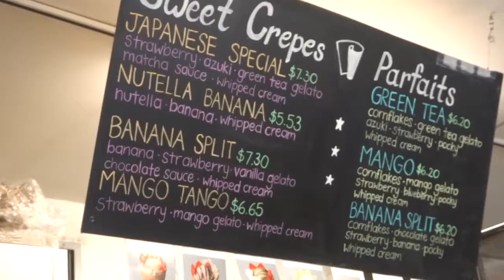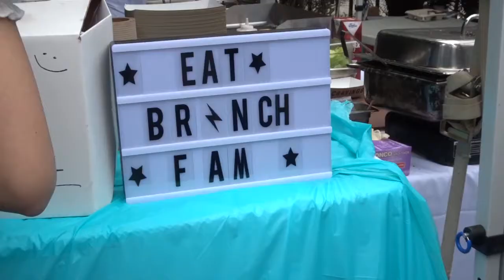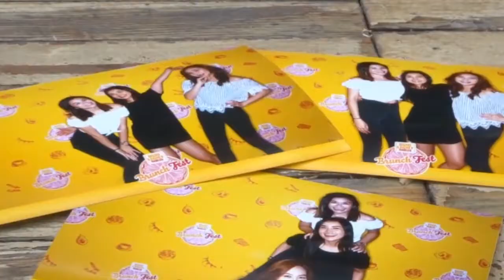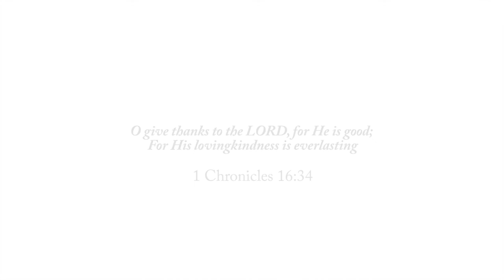BRUNCH FEST TORONTO 2018! | Carel Gics VLOG Ep. 39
Celebrating Grace's birthday and enjying Brunch Fest Toronto 2018!